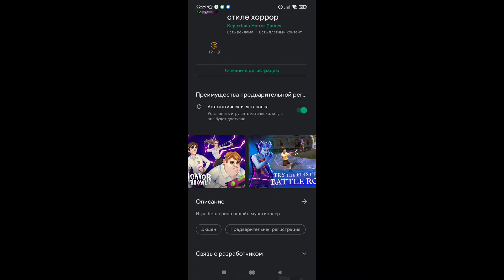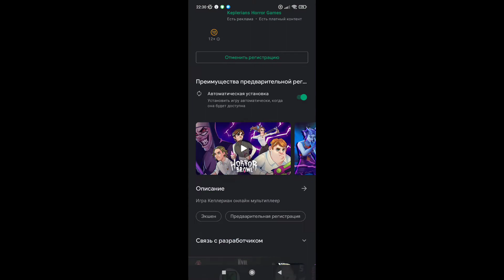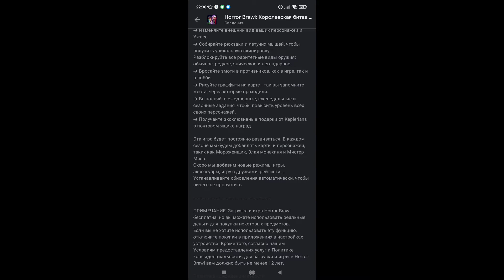3 days left